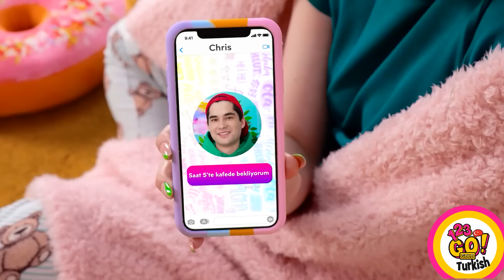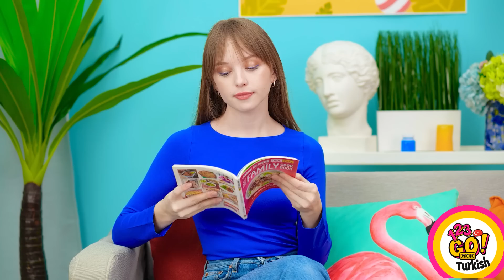NASIL DENİZKIZI OLURSUN! Havalı Olmak İçin Giyim Tüyoları! 123 GO! GOLD Dâhice Kendin Yap Taktikleri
'NASIL ŞİRİN BİR DENİZKIZI OLURSUN! Havalı Olmak İçin Giyim Tüyoları!' videomuzla büyüleyici bir tarz dünyasına adım at! Gardırobunu bir denizkızının hayaline dönüştürmenin sırlarını keşfet! Bu video, o sevimli denizkızı görünüşünü zahmetsizce yakalaman için müthiş bir rehber! Giyim tüyolarından denizkızı güzelliğini yakalamanın püf noktalarına kadar birçok fikir bulacağın bu videoyla dalgalar yaratmaya ve içindeki denizler prensesini ortaya çıkarmaya hazır ol! Bu eğlenceli ve güzel rehberle sihri, görkemi ve ihtişamı hayatına kat!